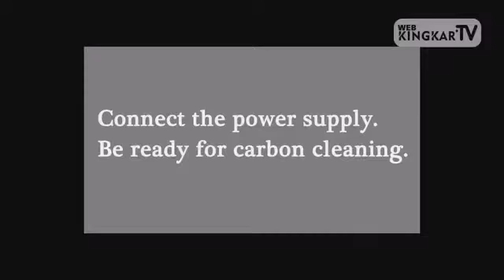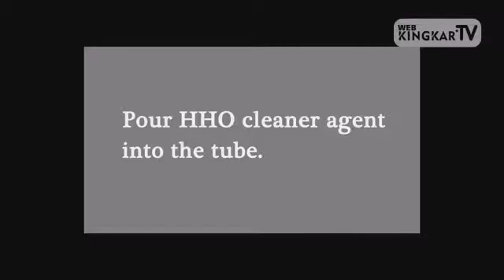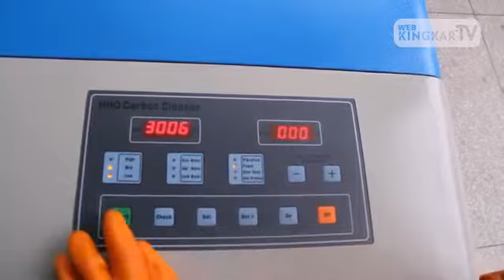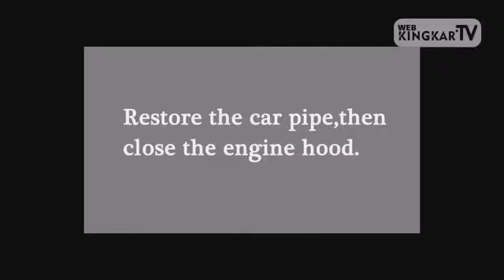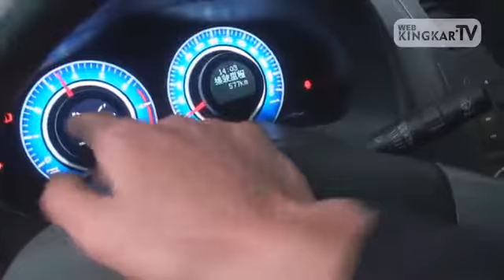Thiết bị làm sạch buồng đốt động cơ HHO 6.0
CÔNG TY CỔ PHẦN TIẾN THÀNH
Nhà nhập khẩu và phân phối thiết bị chăm sóc ô tô hàng đầu tại Việt Nam.
Hệ thống chi nhánh: Bắc, Trung, Nam